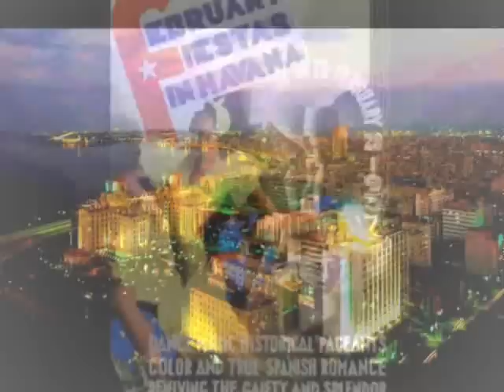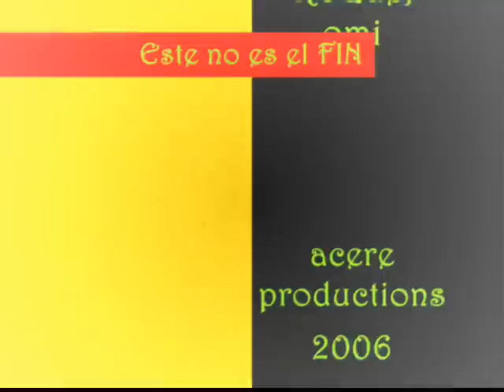NOSTALGIA CUBANA: Carnaval Habanero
Recuerdos de lo que eran los Carnavales Habaneros en Cuba Republicana (Memories of Carnival in Pre-Castro's Cuba